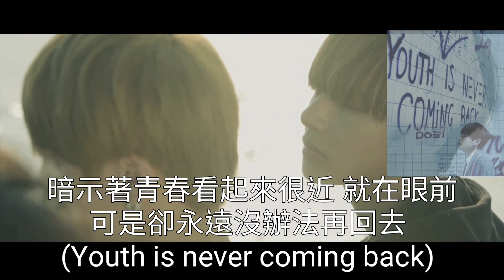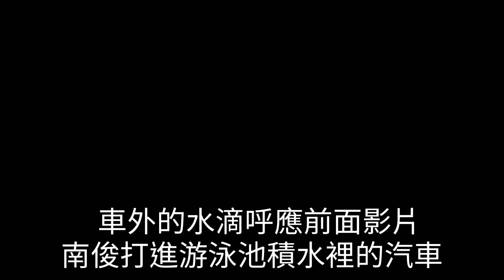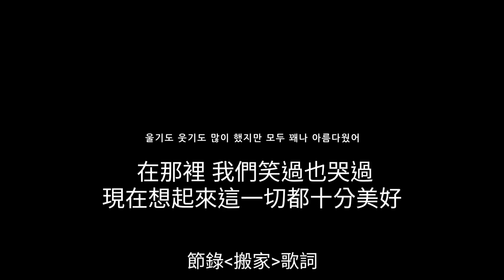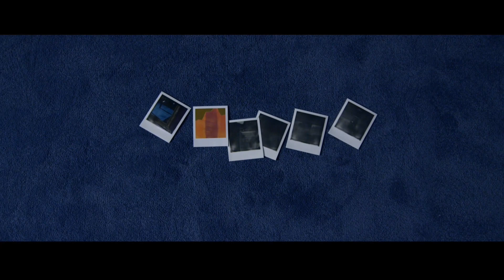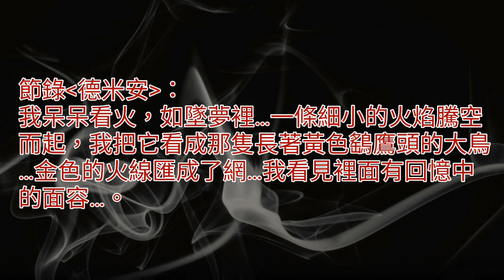*手機觀看版*[肉桂熊微解析]BTS WINGS中每個LOGO的意義p.4-2（碩珍篇下集)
使用電腦或網頁版，可看完整音源版本